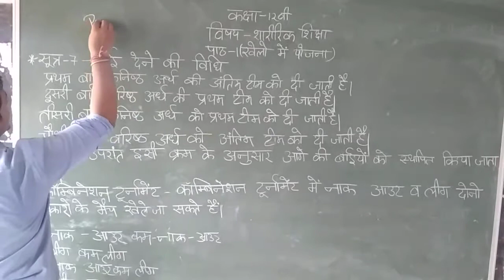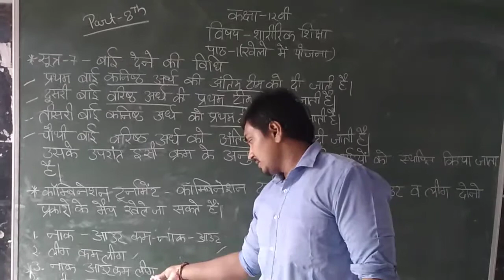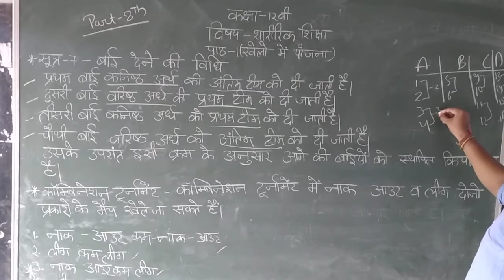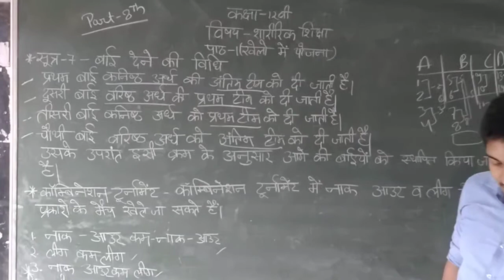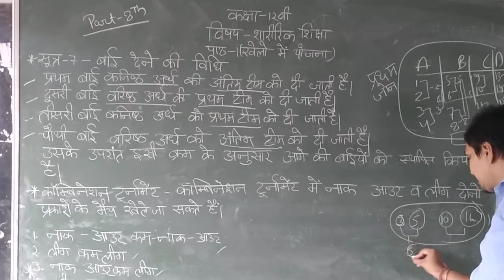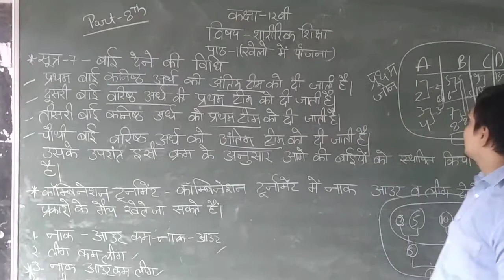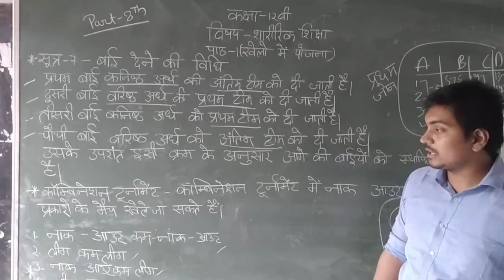Class-12 Sub-Physical Edu. पाठ-1 खेलों में योजना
Sub-Physical Edu. पाठ-1  खेलों में योजना